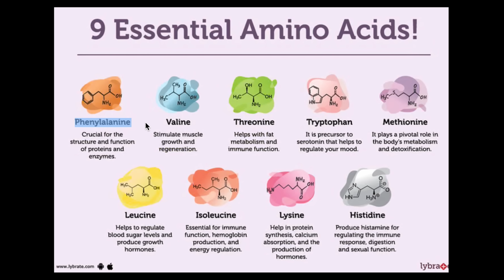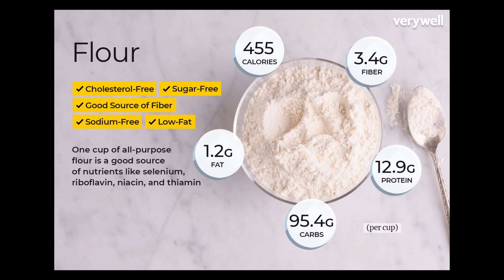WHEAT DOSA AND CHICKEN CURRY IN 30 MINUTES/HIGH PROTEN LOW CARB DOSA/EASY CHICKEN CURRY/EASY DINNER